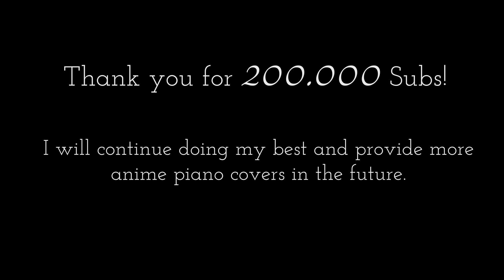Kimi no Shiranai Monogatari - Bakemonogatari ED [Piano]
This special upload is dedicated to all my fans, who have supported my channel through the past 4 years.

I played Kimi no Shiranai Monogatari for the first time during my Animenz live tour 2014 in Asia, with a few simplified passages, compared to this YouTube version. The piece was completely improvised back then, but as soon as I started to make the sheet of this piece, I added more and more details (variations, melody voicing, transitions between each part), until it developed into this final version.
I also included many piano techniques I have never utilized before in this arrangement.
For example the jumping right hand in 1:57 or the scale played in third in 5:02 - there are many elements introduced here for the first time.

In a way this arrangement has finally established my own arrangement style and it marks the beginning point of the so called "Orchestral Style Arrangement" I have been utilizing from 2014 to 2018. Before this piece, I was still relying on many classical music references and the piano arrangement was more focused on technique, rather than the natural flow of music.

Did I also mention that Supercell is one of my favorite J-pop bands of all time? Ryo is seriously amazing for composing all these timeless melodies. I think I have listened to this piece more than a hundred times already, and I still get goosebumps while listening the chorus.

Anyway, it's nice to be back on YouTube again!

Animenz

I am using Instagram as well!

Original Song: Kimi no Shiranai Monogatari (君の知らない物語)
Anime: Bakemonogatari (物語)
Published by: Sony Records (2009)
Composed by: Ryo
Performed by: Yanagi nagi / Supercell